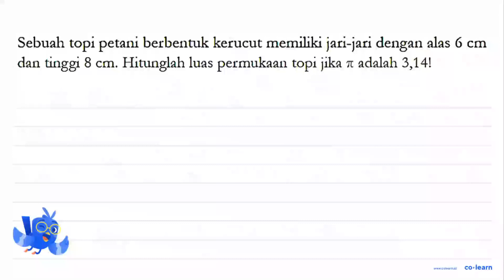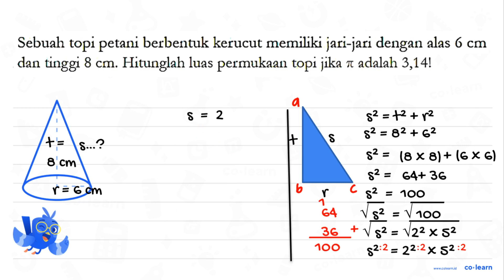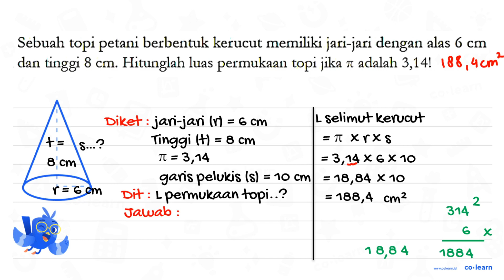Sebuah topi petani berbentuk kerucut memiliki jari-jari dengan alas 6 cm dan tinggi 8 cm: Hitungl...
Sebuah topi petani berbentuk kerucut memiliki jari-jari dengan alas 6 cm dan tinggi 8 cm: Hitunglah luas permukaan topi jika T adalah 3,14!

Topik atau Materi: Kerucut (Luas Permukaan dan Volume) - Bangun Ruang - Geometri - Matematika Kelas 6 SD -

Sumber Soal: Matematika SD haloedukasi.com , N/A

00:00 : Bedah Soal
01:00 : Konsep, rumus dan pengertian Kerucut (Luas Permukaan dan Volume)
01:18 : Langkah penyelesaian soal
05:58 : Jawaban akhir
06:28 : Penutup